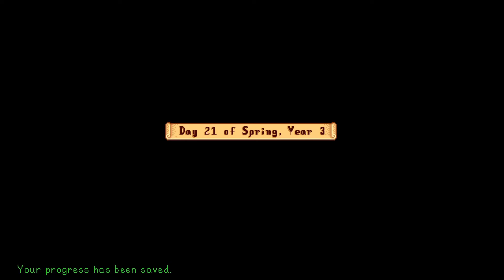Stardew - Relaxing Time